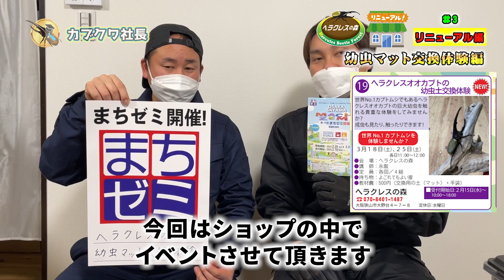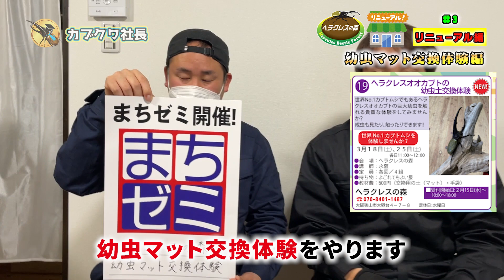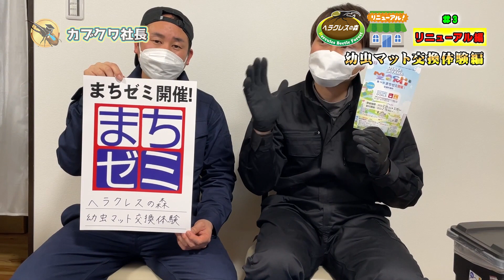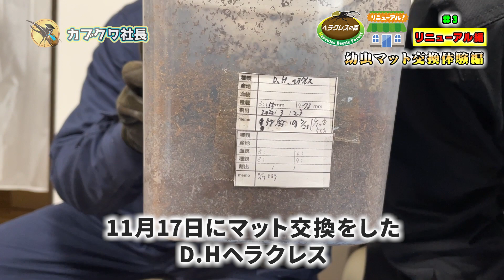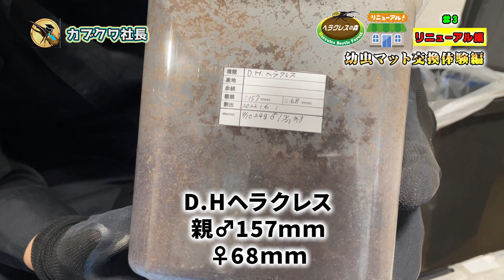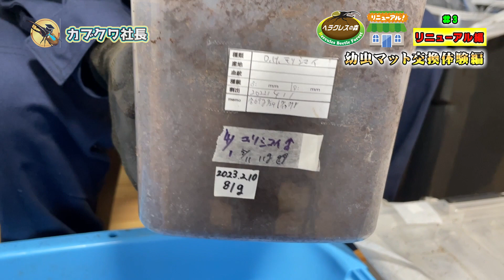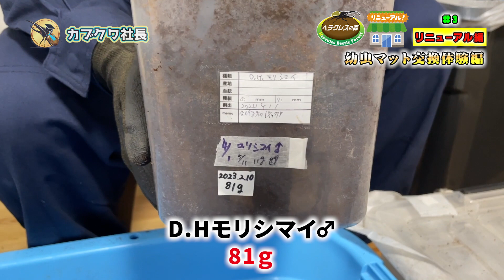【#3】ヘラクレスの森リニューアルオープンに向けてプレオープン企画を実施します！3月18日・25日にヘラクレスオオカブトの幼虫マット交換体験会実施します！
絶賛リニューアルオープンに向けて工事中のヘラクレスの森にてショップがある大阪狭山市の商工会のイベントでもある【まちゼミ】をリニューアルオープンするヘラクレスの森店内で人数限定でになりますが2023年3月18日（土）25日（土）に実施させて頂きますので、ヘラクレスオオカブトの幼虫をどのように交換するのか？実践しながらお見せしていきます。

【ヘラクレスの森幼虫マット交換体験会申込フォームはコチラ】

【ヘラクレスの森オンラインショップサイト】

【ヘラクレスの森】
大阪府大阪狭山市大野台4-7-8

駐車場がいっぱいの場合は
お近くの近畿大学病院のパーキングがお近くにございます。

公園の中を歩いていただいて3～5分程度